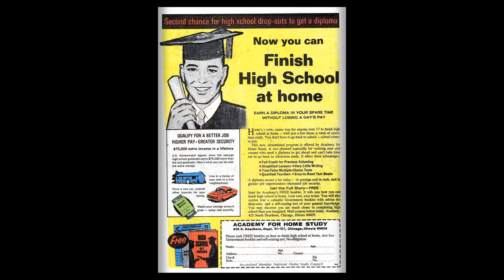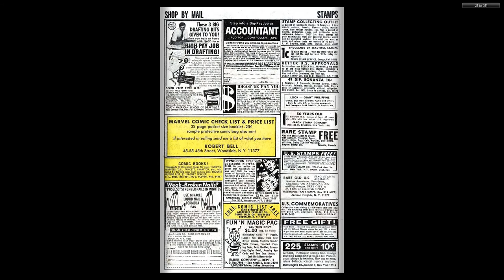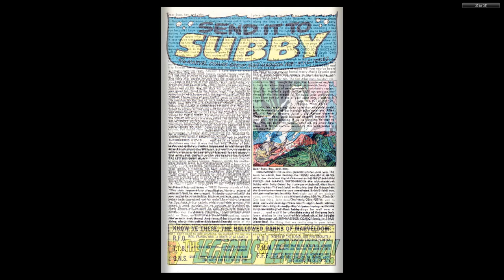196903 Sub Mariner v1 011